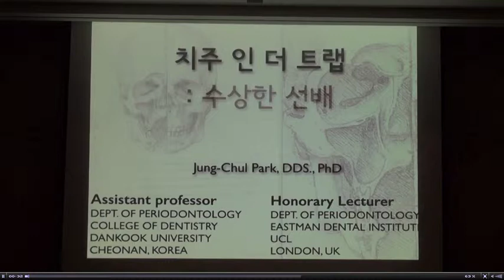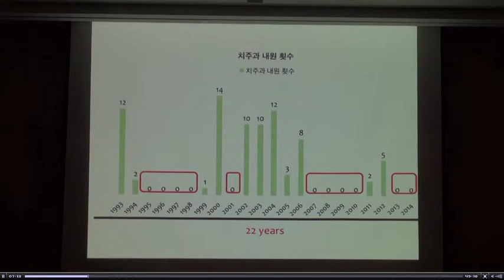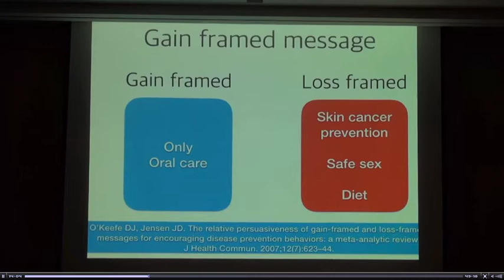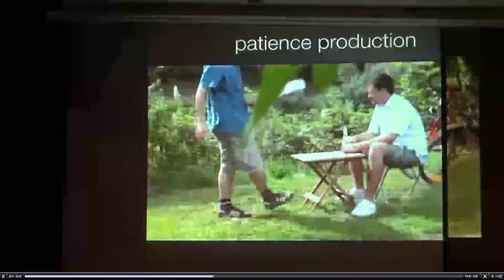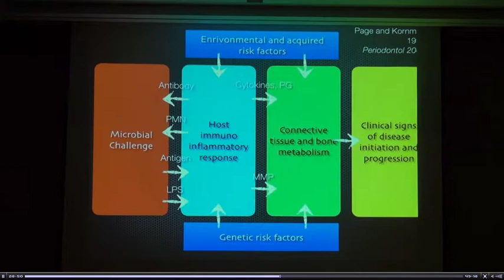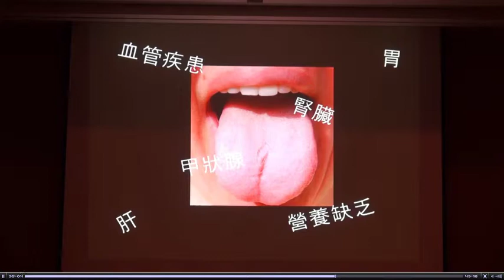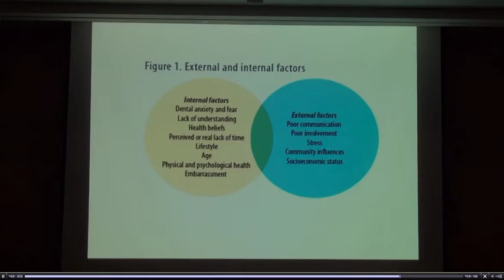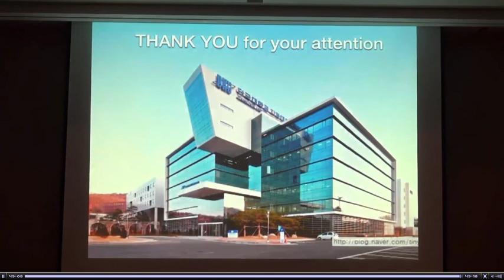[KOR] 건강한 잇몸 오래 유지하기 / 치주 인 더트랩 - 2016년 경기도치과의사회 학술대회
강의제목: 치주 인 더트랩 - supportive periodontal therapy (SPT)
행사명: 2016년 경기도치과의사회 학술대회 GAMEX